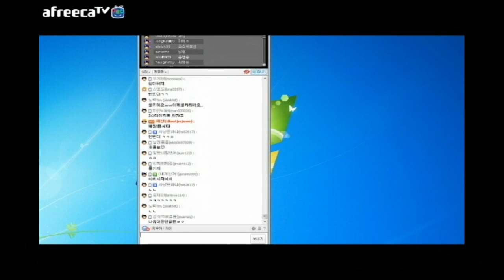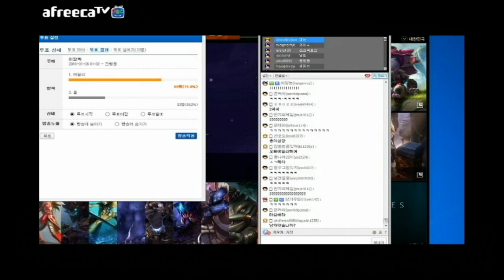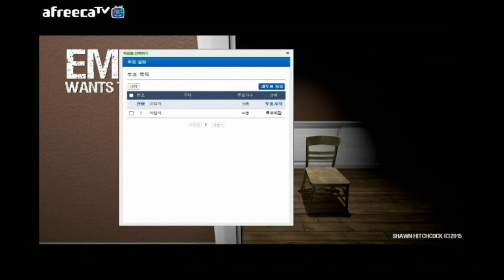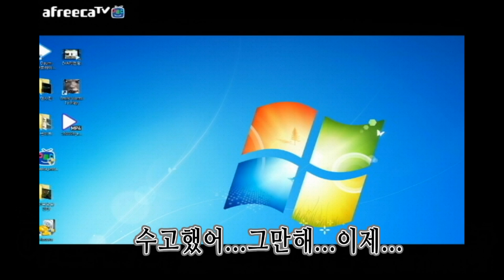재넌 ●번외) 공포게임 에밀리- [Full Emily wants to play 기절주의]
다시는 안해야지